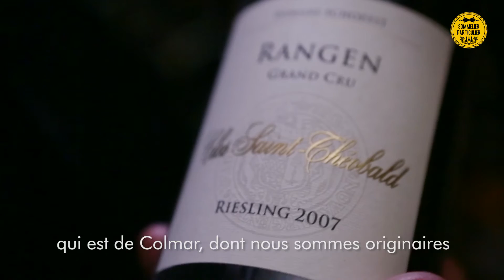INSIDECELLAR PIERRE HERMÉ nous ouvre les portes de sa cave personnelle !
insidecellar Pierre Hermé nous ouvre les portes de sa cave personnelle ! 🍰✨🍷 Le Meilleur pâtissier du monde 2016 se confie et nous fait partager sa passion du vin avec la sommelière Caroline Furstoss !
- Le site de vente de vin où des sommeliers professionnels vous conseillent personnellement !